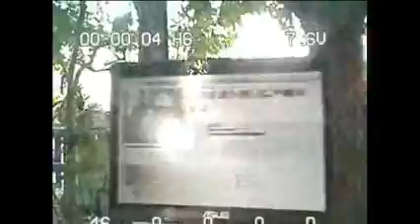LBFPVVDO-01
The Walkera Ladybird FPV RC mini-quadcopter.  I connect the DevoF7 radio to a computer for VDO capture.  This is a test flight.  The VDO quality is fair for this tiny FPV helicopter but it's fun to fly.